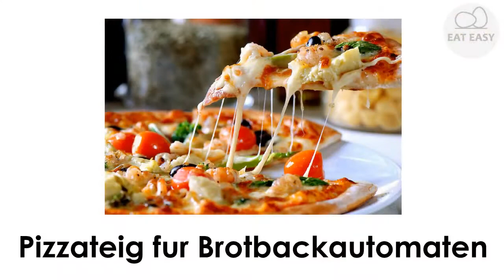Pizzateig für Brotbackautomaten SIE WERDEN HERAUSKOMMEN!